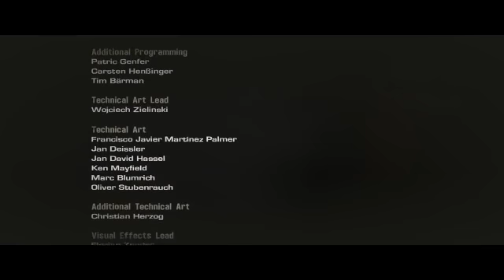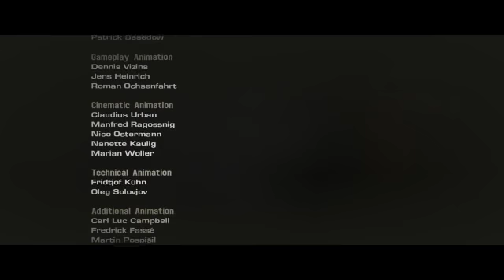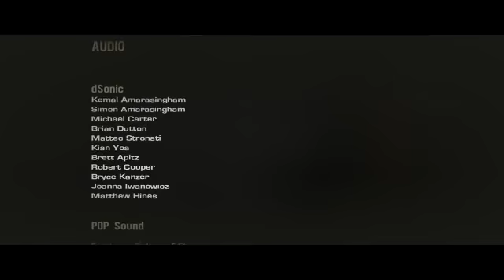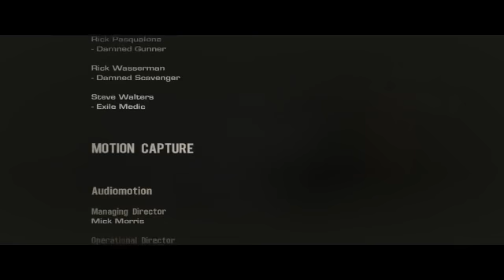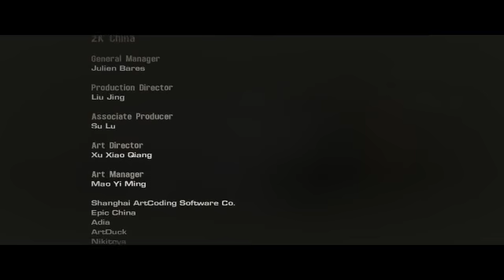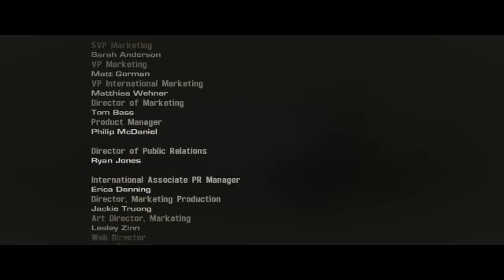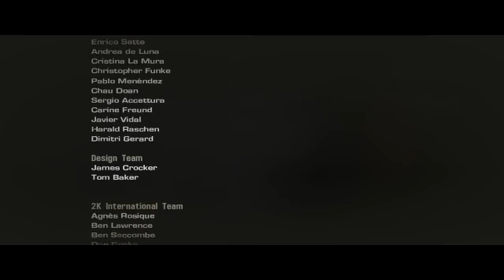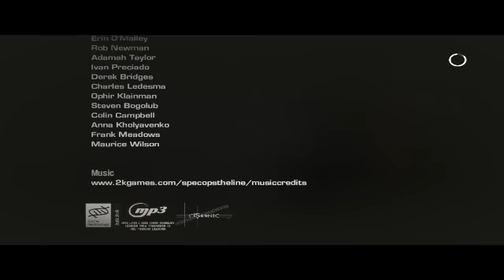Spec Ops The Line 12